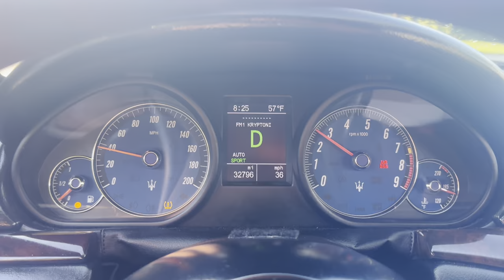Video showing Tire Pressure Monitor Light and Passenger Airbag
For total transparency here is a driving video showing the TPMS (Tire Pressure Monitor Light) and the Passenger Airbag Lights.  On the way to the gas station and the low fuel light on also! This light comes on when the tank goes below 1/4 full.  I put 1/2 tank of gas in for the new owner to be  determined this Thursday at 2pm EST!